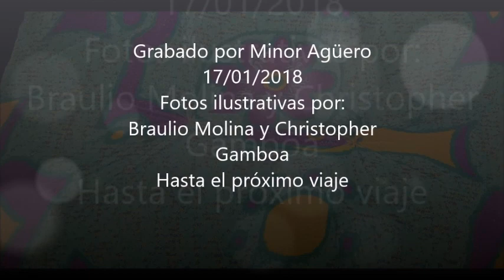Irizar Century VOLVO B10R Ciudad Quesada - San José (Ruta 205).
Bus placas AB3416 llamado Faraón de Transportes San José a Venecia de San Carlos